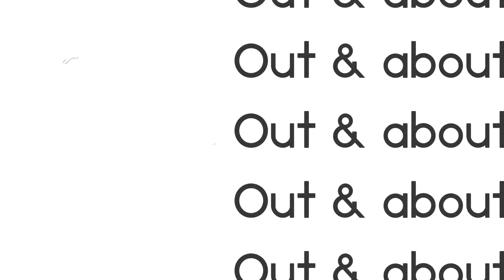Out&About | fixedgearbike fixie fixiebike fixedgearbikes crew defender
& would go back to the channel since i need to upgrade a few items. such as my camera & laptop etc. plus it could help out going to any bills or just living since my reselling biz has been slow lately so i have been lower on funds than im used to being) :
Tipping options to help me & the channel out (no worries if you're unable or just don't want to do so. all good not a problem):
help out the channel & me by leaving a tip? if you're able im broke so its all appreciatedcheck out my new channel , for me other cycling content that's non fixed gear related